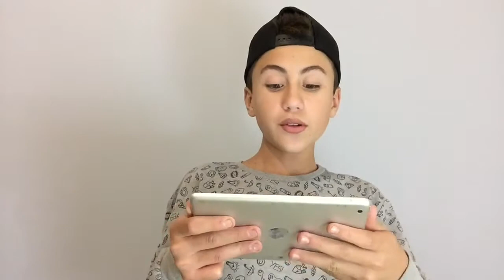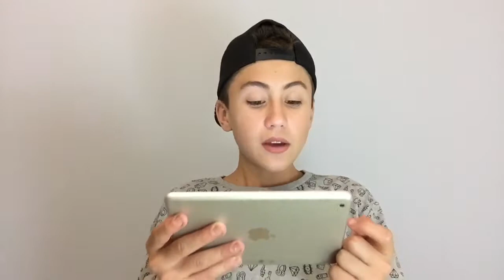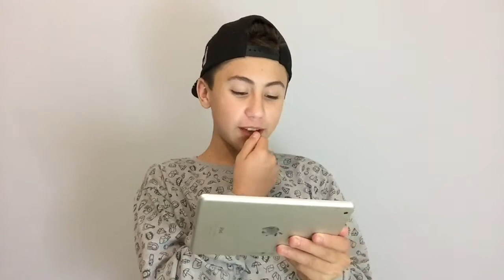TROLEI MEU IRMÃO! | luigiresponde3 | luigi brugnaro